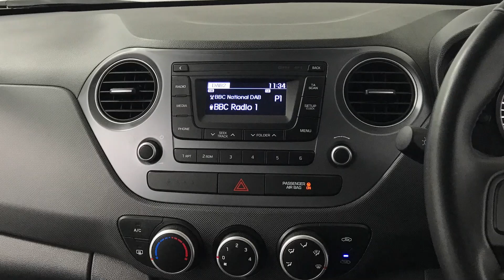Hyundai i10 1.0 SE 5dr | Richmond Motor Group | Hampshire & Surrey